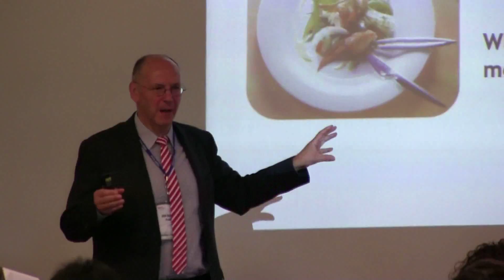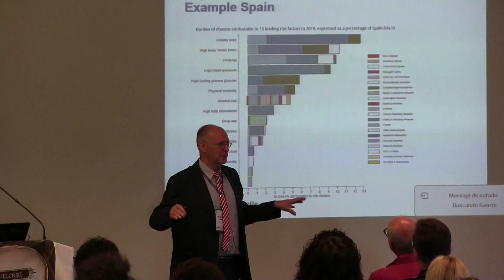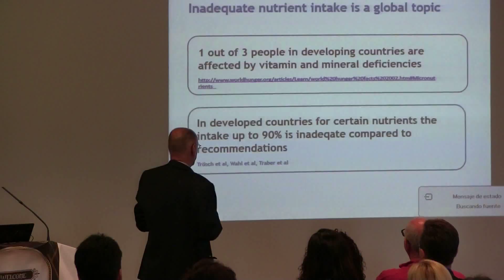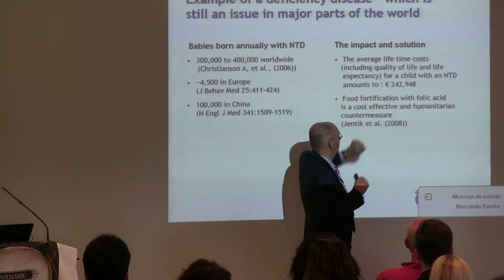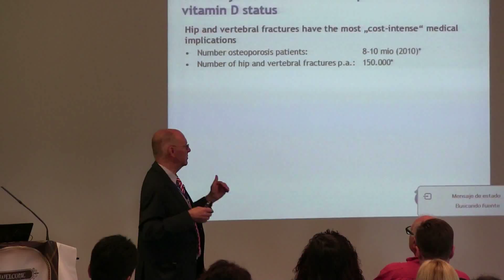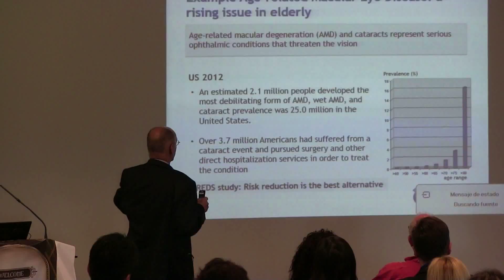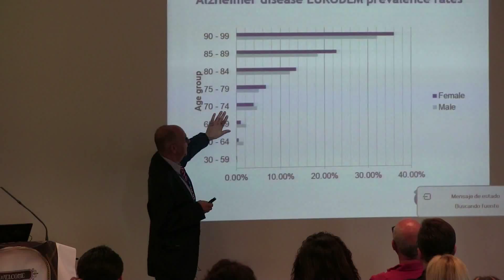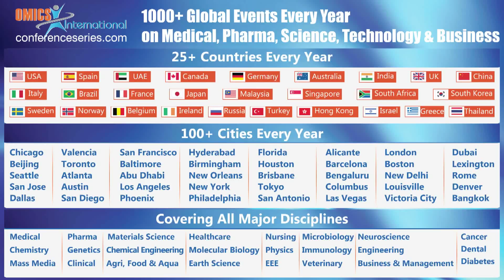Manfred Eggersdorfer| University Medical Center Groningen and DSM | Nutritional Science 2014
Title: Inadequate micronutrient intake – Impact on health and health care costs
3rdInternational Conference and Exhibition on Nutrition & Food Sciences

Abstract
One of mankind’s most remarkable achievements is increased life expectancy. Lifespan increased and continues to increase. Unfortunately, for many people this gain in life years is not matched by gain in years of healthy life. We face a continuous increase of non-communicable diseases like osteoporosis, diabetes, cardiovascular diseases and cancer. The good news is that there is growing evidence that lifestyle factors, including nutrition, have substantial effects on health and well-being. A balanced nutrition providing all nutrients is a powerful way to contribute to health, wellness and performance. Inadequate nutrition is linked to serious, irreversible consequences for health and development. Malnutrition with inadequate micronutrient intake is recognized to be an issue for millions. A recent analysis of intake surveys in Western countries like US, Germany, Great Britain and the Netherland revealed that in these countries - where plenty of food is available - people do not get all the micronutrients comparing to recommendations. For example vitamin D: the data show that globally 88 % of the healthy population does not have an optimal and desired vitamin D status. Data on intake of vitamin E indicate that more than 90 % of the US population do not consume vitamin E according recommendation.
An inadequate status of the essential nutrients has consequences on long term health by an increase of non-communicable diseases like osteoporosis, diabetes, cardiovascular diseases and cancer. Non-communicable diseases are by far the most relevant reason for impairments and death nowadays. WHO states that the risk for non-communicable diseases can be reduced by lifestyle, nutrition being an essential part of it. Approximately one third of cancers and up to 80% of heart disease, stroke and diabetes type 2 deaths are preventable. The impact for individuals as well as the society and health care systems is tremendous.
The talk will address approaches and models which are available and can be used to assess the impact and benefit of nutrition providing information about micronutrient intake and impact on health and health care system.

Biography

Manfred Eggersdorfer is Senior Vice President for Nutrition Science & Advocacy at DSM Nutritional Products. He studied chemistry at the Technical University Munich and did his PhD in organic chemistry in the field of synthesis and characterization of unusual amino acid. He was post-doc at the Stanford-University, California working with Carl Djerassi on the isolation and characterization of sterols from marine origin. Manfred Eggersdorfer is active as professor for Healthy Ageing at the Faculty of Medical Sciences at the University of Groningen. He is author of numerous publications in the fields of vitamins, innovation in nutritional ingredients, and renewable resources, reviewer for a variety of journals and associate editor of the “International Journal of Vitamin and Nutrition Research.